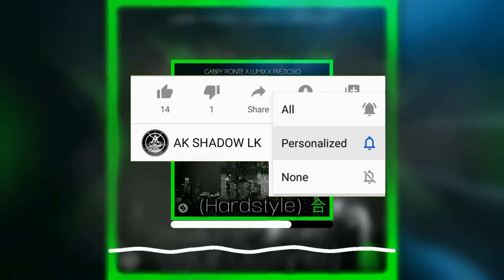Gabry Ponte, LUM!X, Prezioso - Thunder (AK SHADOW LK x BSTSTA x Strazzu Remix) (Hardstyle)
Hi I am Anuk Epitawala (AK SHADOW LK)
I remixed Gabry Ponte, LUM!X, Prezioso - Thunder (AK SHADOW LK x BSTSTA x Strazzu Remix) (Hardstyle)

Gabry Ponte x LUM!X x Prezioso - Thunder is OUT NOW!